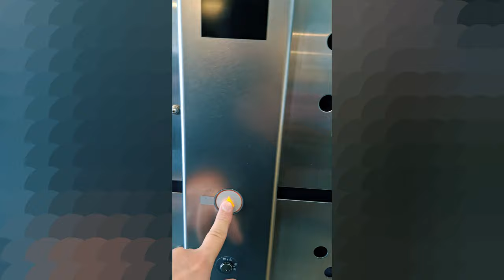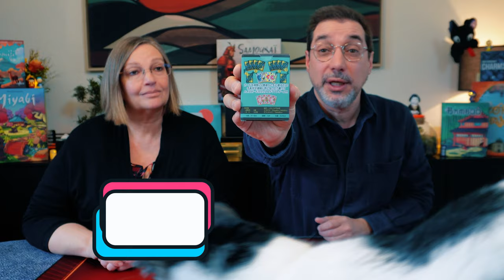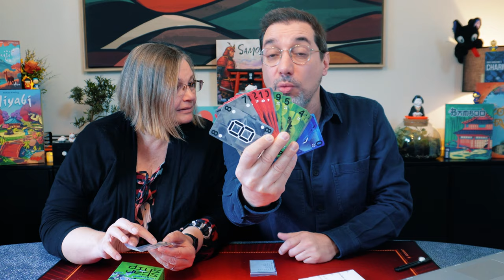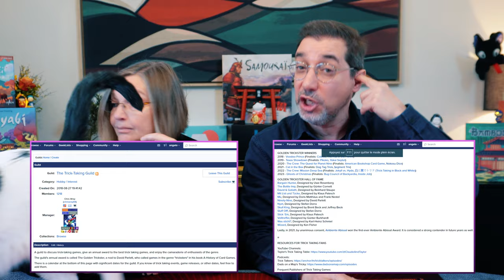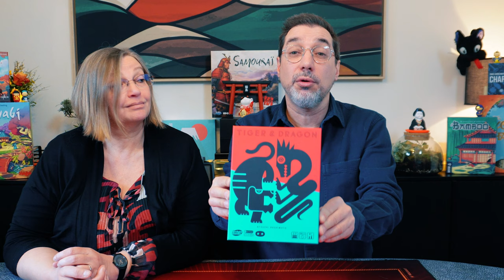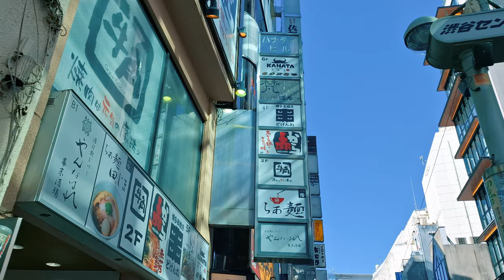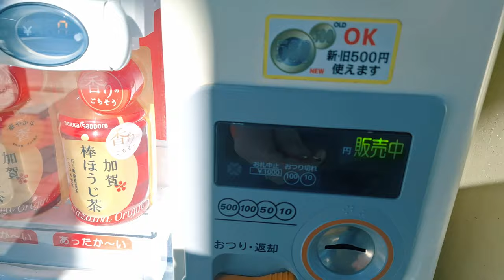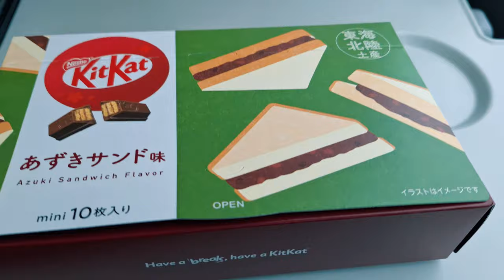Les jeux que nous avons ramenés du Japon + Notre voyage en images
Brigitte et Angelo vous présentent les jeux de société qu'ils ont ramenés du Japon. Et en deuxième partie de vidéo, ils vous proposent des images de leur voyage.

Timeline :
00:00 : Intro
07:48 : Nokosu Dice
10:48 : Pala
13:05 : Dropolter
14:54 : Tasso Banana
17:05 : Yonso
19:02 : Gummi Trick
20:15 : Where's my Dish
22:00 : Kasaneko
23:48 : Dog Tag Trick
25:05 : Twinkle Starship
27:10 : Planet EtuC
29:00 : Harvest
31:15 : Nanatoridori
33:00 : Dokitto! Ice
35:33 : Bittake
36:42 : Poison
37:45 : Nana
38:58 : Exhaust
40:20 : Auf Falscher Fährte
42:34 : Grim Reaper Preschool
44:10 : Was Sticht ?
45:54 : Sticheln
47:23 : Zero
48:03 : Wizard Cup
49:46 : Scout
50:57 : Tiger & Dragon
53:02 : Notre voyage
01:02:00 : Images du voyage